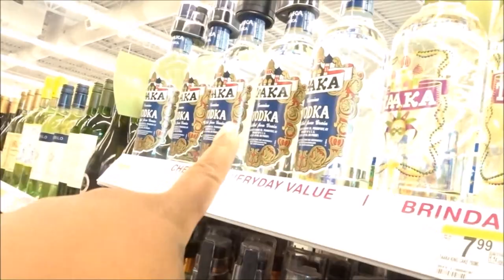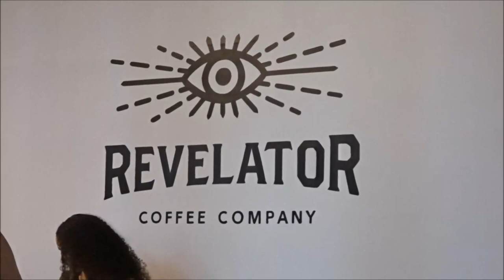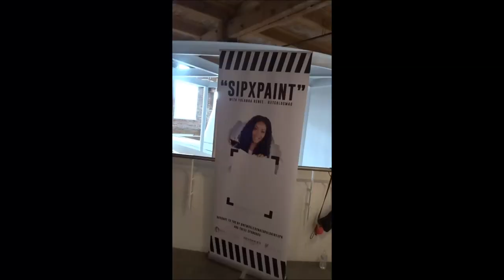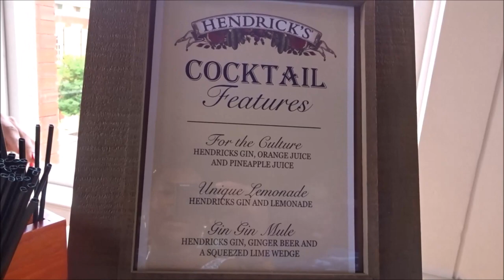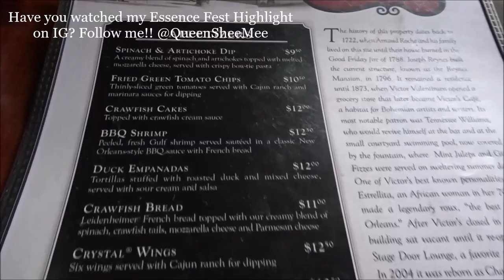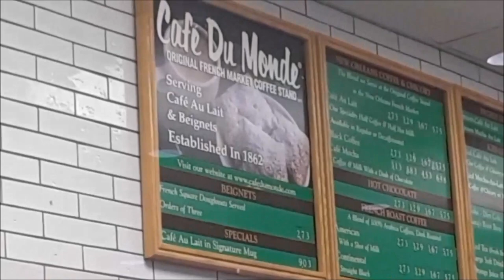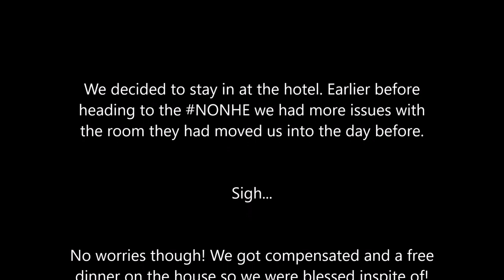Essence Fest 2018 (Day Two) : New Orleans Natural Hair Expo/Sip x Paint Event | WOC Lifestyle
Hi Queens and Welcome back for "Day Two" of Essence Fest Weekend! This vlog is a little bit shorter as we only attended the NONHE & SipXPaint Event this day. Remember, we had been up since 4 o'clock the day before with Day One ending into Day Two Morning. Lol

Thank you so much for hanging out with me today Queens and I'll see you in tomorrow's vlog!!

Influenster: Queen Esther S.